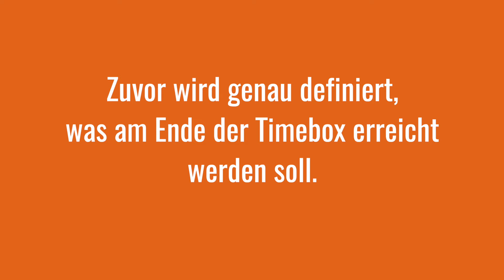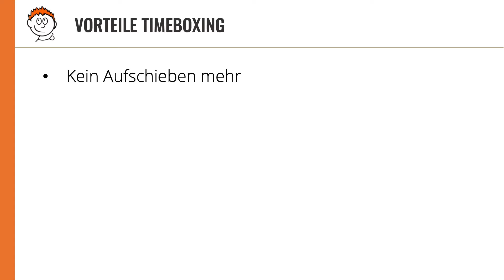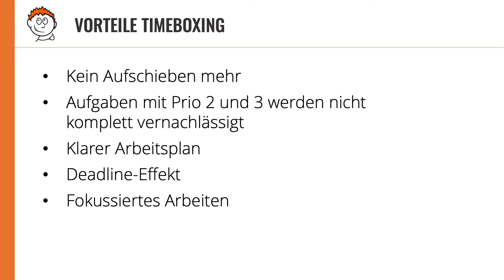Timeboxing - Produktiv wie Bill Gates und Elon Musk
Immer wieder Aufschieben? Aufgaben, die immer wieder liegen bleiben? Damit ist Schluss!
Timeboxing ist eine einfache aber effiziente Methode, um den eigenen Arbeitstag zu organisieren. Im Video wird erklärt, wie das funktioniert und was es bringt!

➡️ Darum geht es im Video:
00:00 Einleitung
01:48 Der Nutzen von Deadlines
02:53 Timeboxing - die Grundidee
04:00 Schritt für Schritt
05:10 Tipps zum Timeboxing
06:10 Die Vorteile des Timeboxings

⭐️ Über Projekte leicht gemacht:
Projektmanagement = Staubtrocken = Anstrengend?
Das muss doch nicht sein! Vor Jahren haben wir Fachbücher gewälzt und das Internet durchwühlt, nur um viele, wirklich VIELE nüchterne, übertrieben technische und (sind wir doch mal ehrlich) unglaublich langweilige Quellen zu finden.
Das musste sich ändern! Seit 2014 veröffentlichen wir regelmäßig Artikel, bieten jede Menge kostenlose Vorlagen und haben in 2020 sogar unseren wöchentlichen Podcast wiederbelebt, unser YouTube-Kanal steckt in den Startlöchern. Garantiert immer unter dem Motto: Pragmatisch, knackig, kompetent – garniert mit einem Schuss Leichtigkeit.